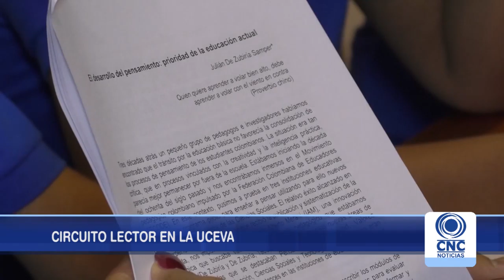Circuito de lectura en la UCEVA incentivará competencias comunicativas.